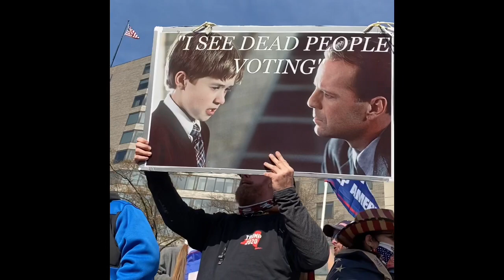2020 11 14. Maga Rally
Stop the steal